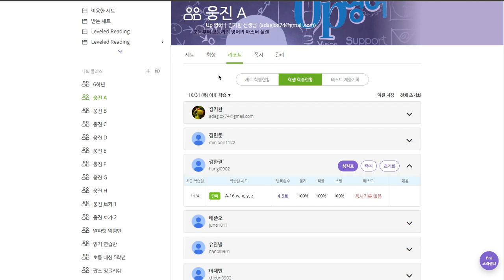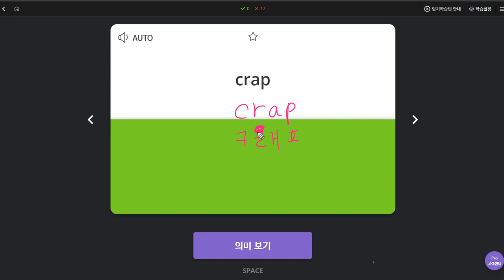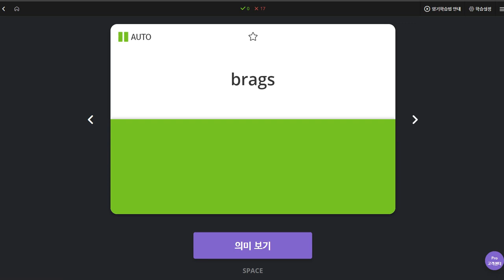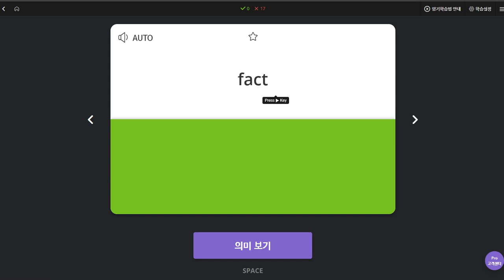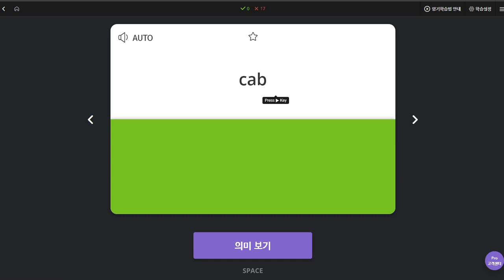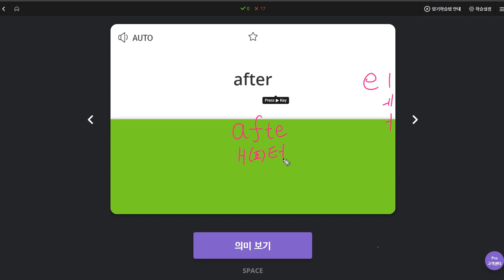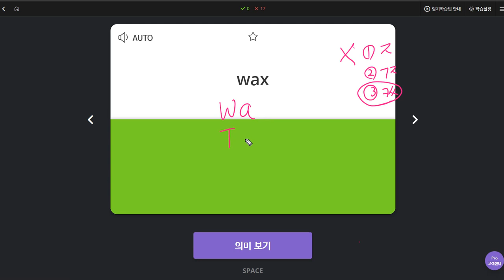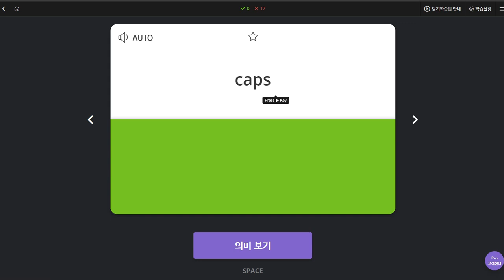김한결 2019 11 08 일대일